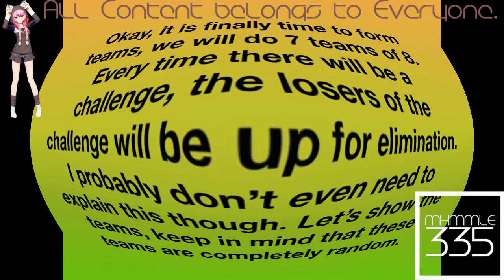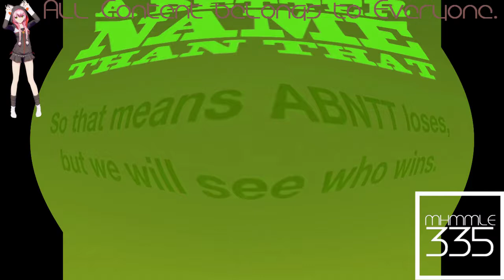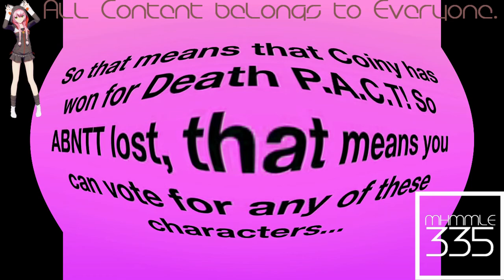(REQUESTED) I Killed BFB Viewer Voting Part 12